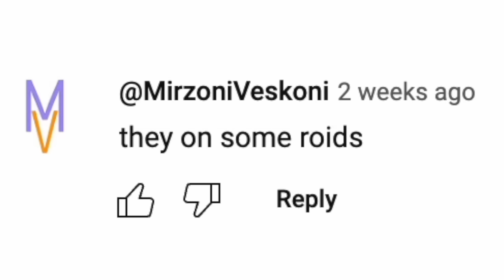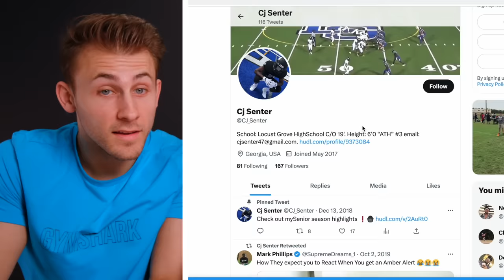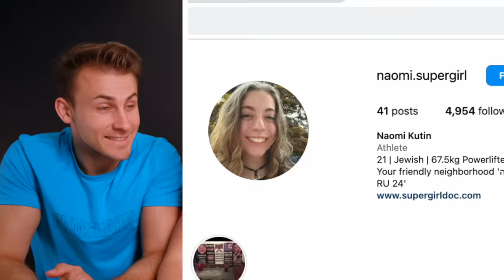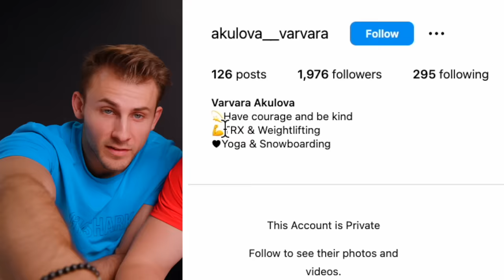The Strongest Kids In The World (Then VS Now)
The Strongest Kids In The World

At what age did you start working out? What should we react to next? 👀